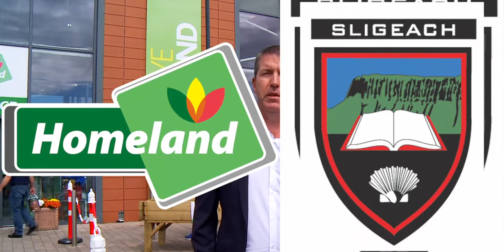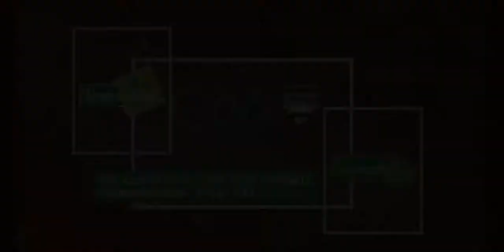2020 Sligo GAA Club Championship sponsorship Launch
Launch of new sponsorship for the 2020 Sligo GAA Club Championships with Homeland and Connacht Gold. Launch took place at the Homeland Plus store, Deep Water Quay, Sligo
Homeland Senior Football Championship

Connacht Gold Intermediate Football Championship

Connacht Gold Junior Football Championship